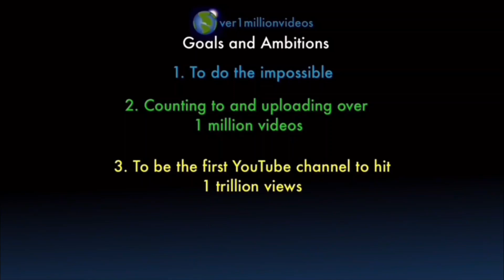Counting to ONE MILLION!!, This is Number 100,310